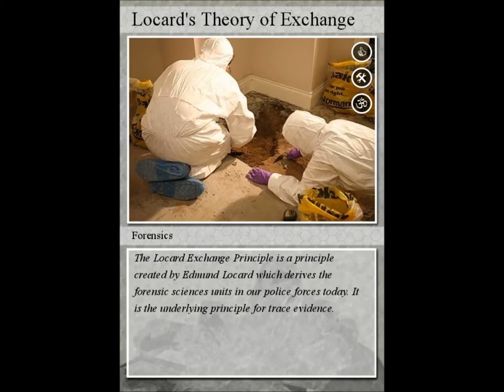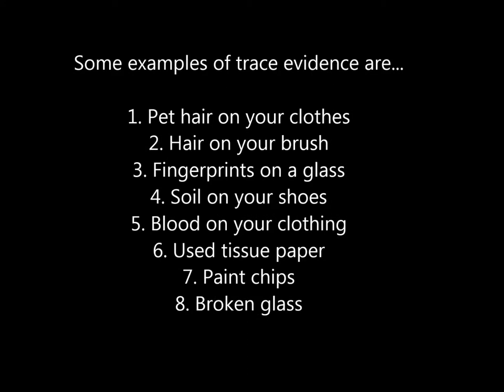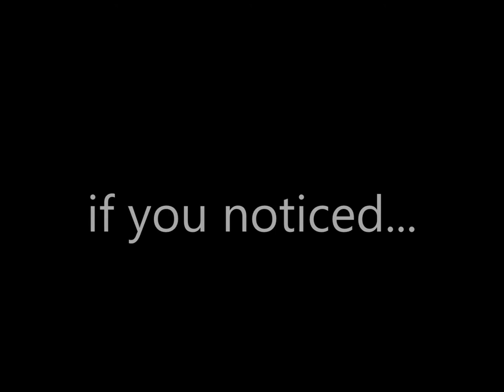Forensic Science Online Class: Edmond Locard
I own no rights to the pictures or videos in this presentation.